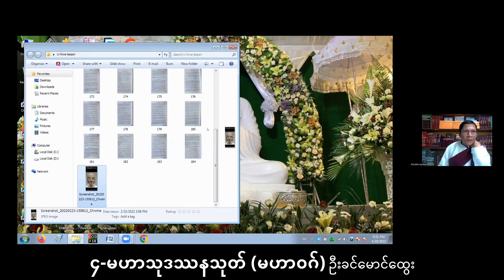2022 A study of Dīgha Nikāya Vedagu ဒီဃနိကာယ် မဟာဝဂ် ၄- ဇနဝသဘသုတ် ( ဦးခင်မောင်ထွေး)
2022  မဟာဝဂ် ၄  A study of Dīgha Nikāya Vedagu ဒီဃနိကာယ်  - ဇနဝသဘသုတ်  ( ဦးခင်မောင်ထွေး)
Nandathtisa